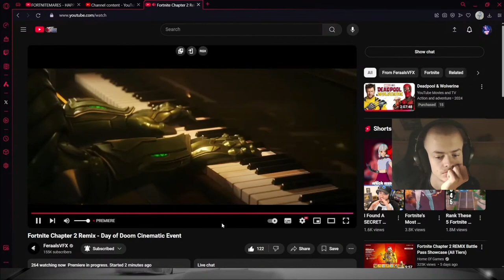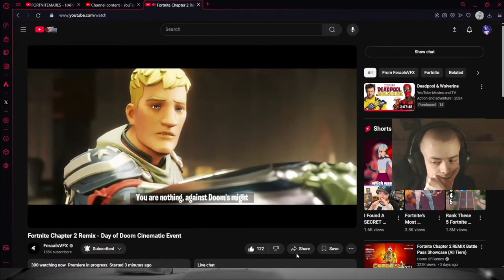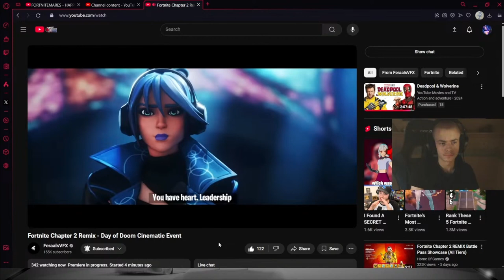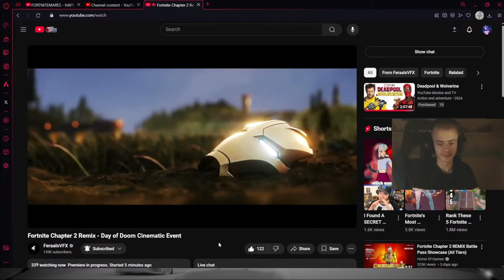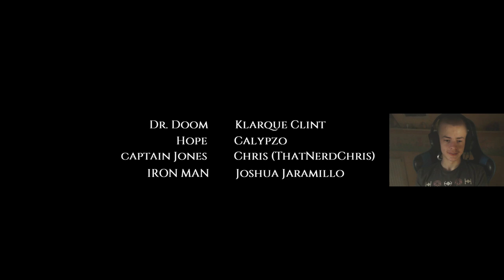Reacting to Feraals's Fortnite Chapter 2: REMIX - Event Cinematic Trailer part 1&2